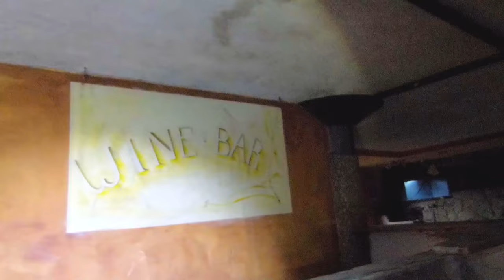DISCOTECA ABBANDONATA EXPO'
Bellissima discoteca, ormai abbandonata nel vicentino...
Fu inaugurata nel 1992, ma non si sa precisamente quando fu chiusa e lasciata a se stessa...
Ora è dimora per senzatetto e qualche tossicodipendente, ma nulla di troppo pericoloso.
Se ci siete stati o avete qualche informazione in più fatemelo sapere nei commenti!  Buona esplorazione :)